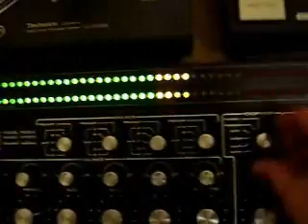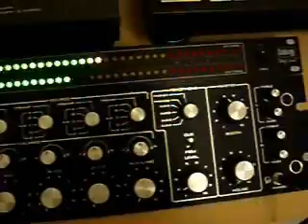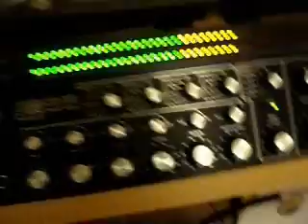round a' bout midinight deep house mixes